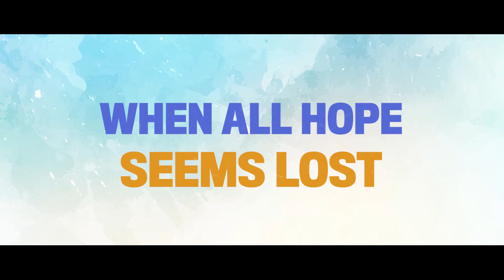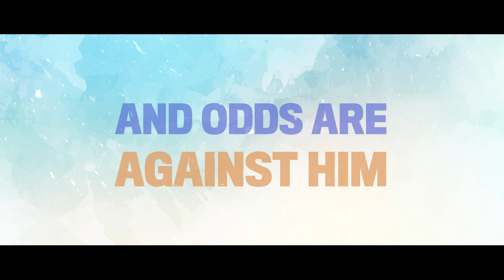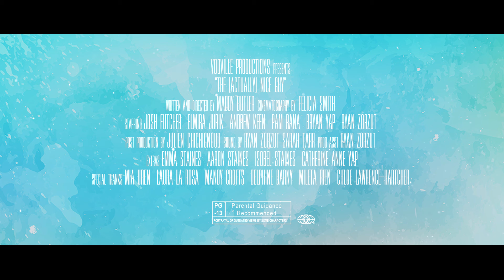Romantic Comedy - The (Actually) Nice Guy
Classic love story: boy loves girl, girl just wants to be friends. Will the boy still make her love him?

Written and directed by Maddy Butler
Cinematography by Felicia Smith
Starring Josh Futcher, Elmira Jurik, Andrew Keen, Pam Rana, Bryan Yap and Ryan Zorzut
Sound by Ryan Zorzut and Sarah Tarr
Post Production by Julien Chichignoud

We never post on Twitter. Maybe we should?